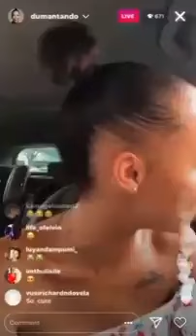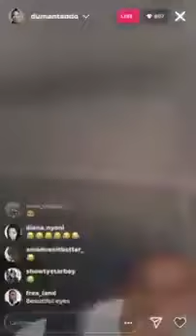Ntando Duma On The Firing Line After Insulting A White Woman On Camera